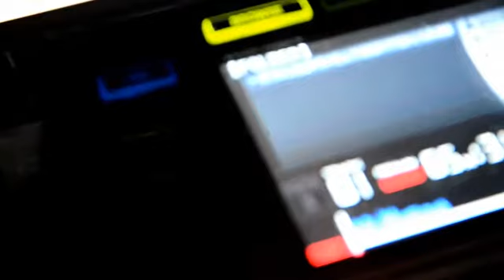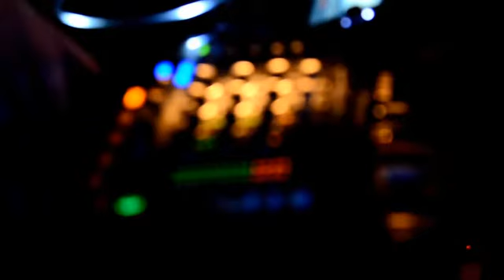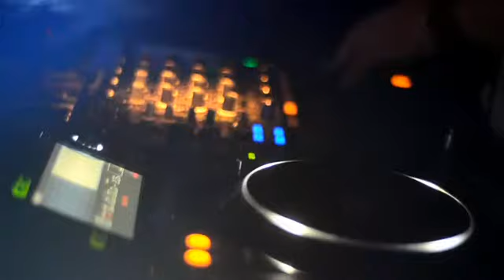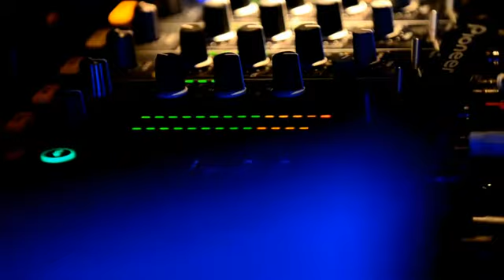aftermovie Ovijay @ Zambara 2014